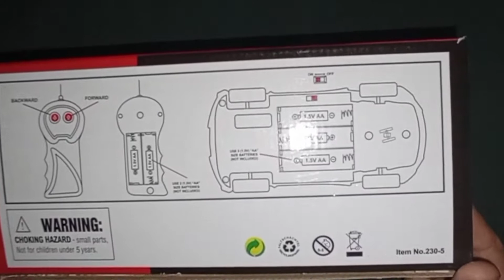Unboxing of rc car || Remote control car || Kids car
Hello viewers.
Is video me remote control car ki unboxing ki gayi hai.